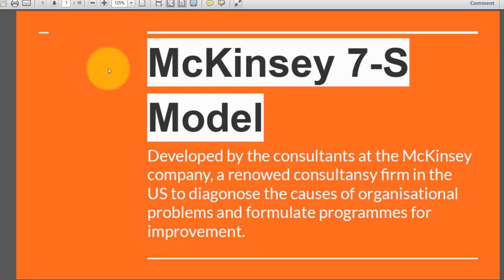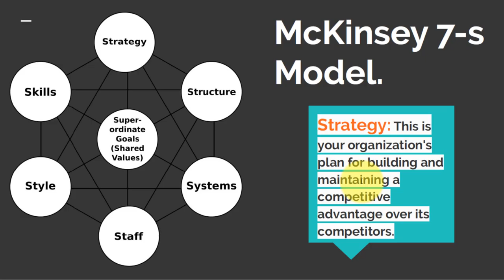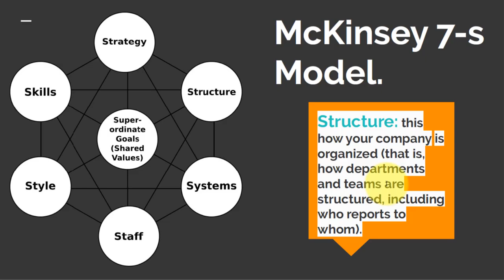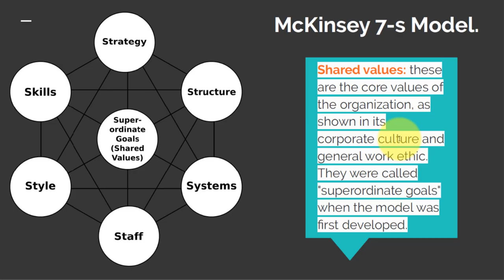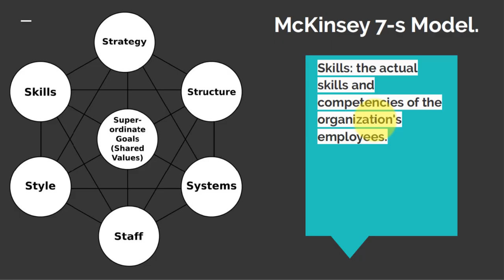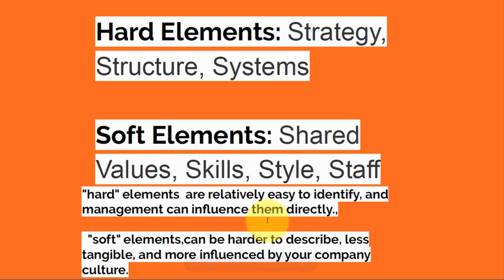principles and practices of management video lectures-11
McKinsey framework
IF USEFUL PLEASE LIKE TO SHOW SUPPORT.